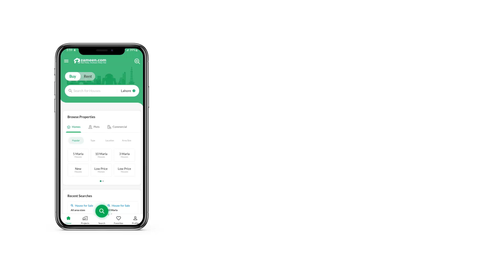1 KANAL RESIDENTIAL PLOT FOR SALE IN PHASE 1 DHA DEFENCE PESHAWAR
Corner Plot Top Location and Low budget Available for sale
This Residential Plot available for sale is perfect for investment purposes. The opportunity to own a home awaits your decision with many suitable properties available for sale. This 4500 Square Feet Residential Plot suits savvy investors and genuine buyers alike. This property at Rs. 24,500,000 is just what you need to start a better life! DHA Phase 1 - Sector C offers a serene environment and comfort, what more could you be asking for? Rapid real estate development in Peshawar has been on everyone's radar for a while so it's a good time to make that investment you're holding on to.

After you fill the web form, our representative will get in touch.
Rea